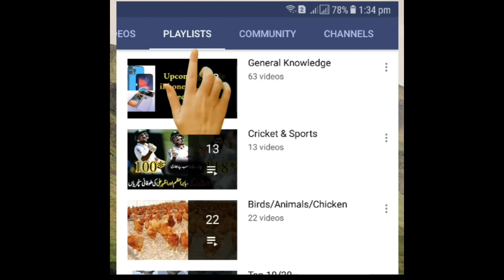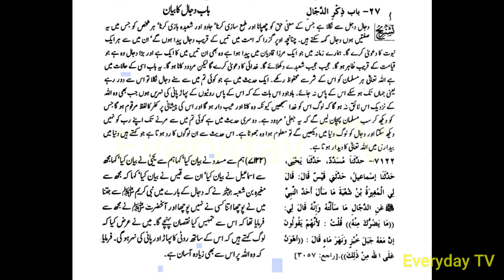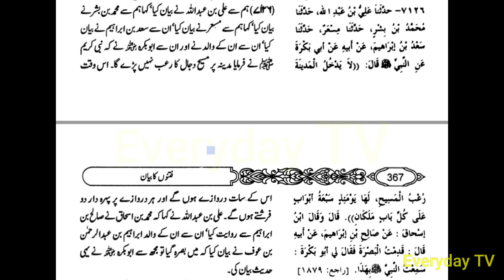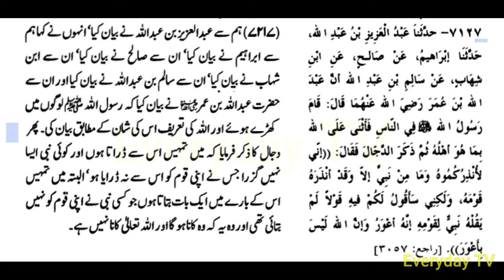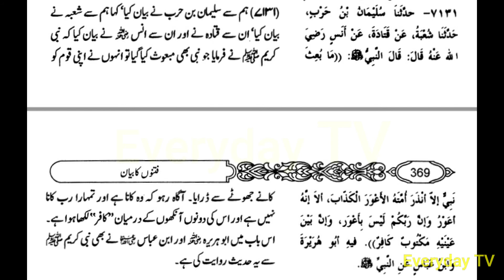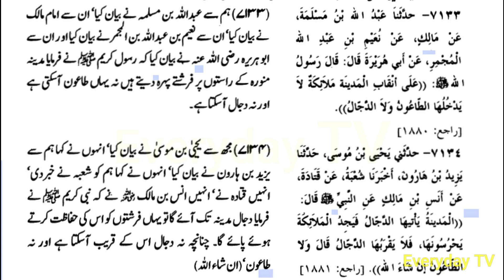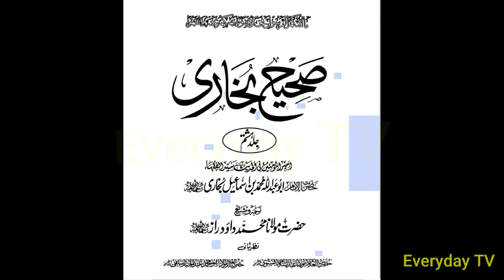Fitna Dajjal Sahih Bukhar Ki Roshni Main | Dajjal Antichrist In Light of Sahih Bukhari | EverydayTV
This video is a very rare video on youtube that explains Dajjal (Islamic Antichrist) in the light of Ahadith of Sahih Bukhari, the most authentic book of Hadith in the view of all Muslim sects. The video explains the Ahadith of Prophet Muhammad (PBUH) and no other opinion about dajjal.

Thanks